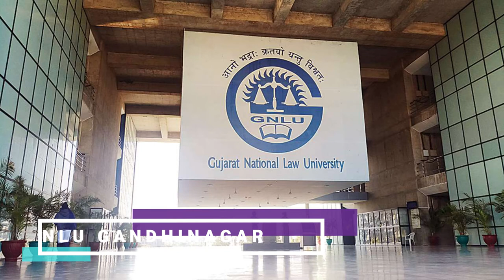Top 10 Law Colleges In India || NLU || Campus Tour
With steep placement packages and high-end research output with global recognition, there are 23 "National law universities" in India. A bill in the Lok Sabha called The National Law Universities of India Bill, 2016 is under consideration which gives the NLUs the status of Institute of National Importance in India.

If you’re looking forward to becoming a lawyeror even wish to study law in India, you would have definitely heard about the prestigious National Law University, also commonly known as NLUs. NLU is one of the most sought-after law universities in India. If you are aiming at any of the National Law University in India, you must be aware of the fact that the NLU admission process requires the students to clear the Common Law Admission Test (CLAT). However, the CLAT exam score is not applicable for students planning to seek admission in National Law University Delhi (NLU Delhi) and Himachal Pradesh National Law University (HPNLU).

It is not necessary that the students belonging to a particular state can only seek admission in the respective NLU present in the state. While there are no such domicile rules applicable, students from all over India can aim for getting admission in NLUs which are suitable to them in terms of location and other such factors. There are more than 20 National Law Universities in India. The competition for getting into one of the NLUs of India is tremendously difficult but not impossible.

top law colleges in india law colleges top llb colleges best law colleges in india best llb colleges top ba llb colleges ba llb colleges top law universities best law universities

This Channel does not claim to own any images used in this video(except for the images of authors/logos/ images specified for). Further, This Channel
does not, in any way (unless specified), intend to represent that the pictures used in the video are its own creation.
This channel reserves copyright of all uploaded content.